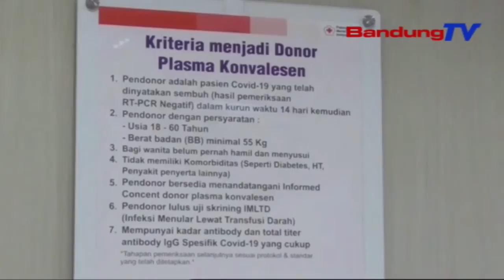Kosong, Stok Getih Tur Plasma Konvalensen Di Bandung | TP | BANDUNGTV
TP | BANDUNGTV | DERI FIRMAN | Sasalad Covid19 Ngabalukarkeun Warga Wegah Keur Ngadonorkeun Getihna Ka PMI Kota Bandung. Eta Hal Teh Katiten Tina Kosongna Stok Getih Di PMI Kota Bandung, Ti Saprak Awal Sasalad Covid19. Lian Ti Kitu, Stok Plasma Konvalensen Di PMI Kota Bandung Kosong, Tepi Ka Leuwih Ti Opat Ratusan Anu Ngarantay.